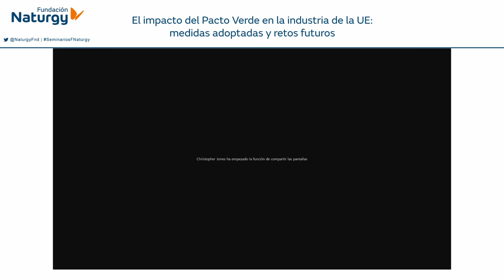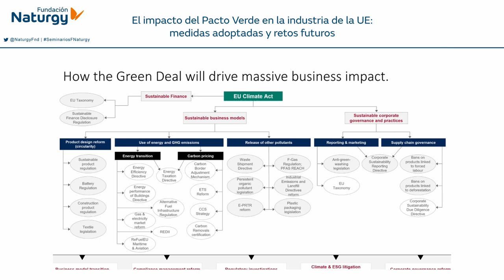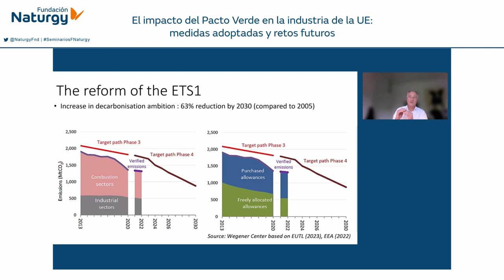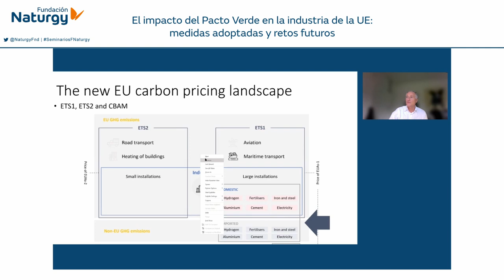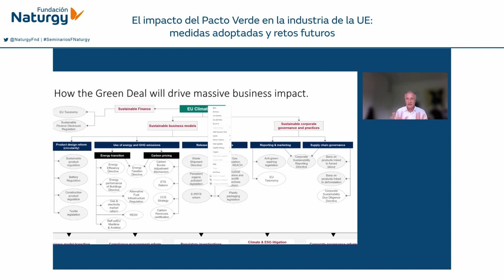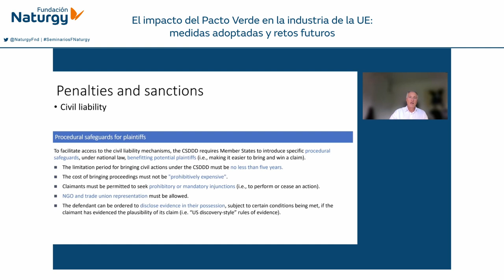Presentación del informe «El impacto del Pacto Verde en la industria de la UE»